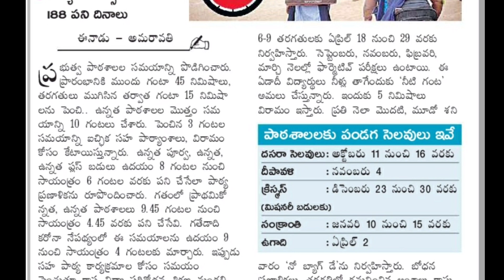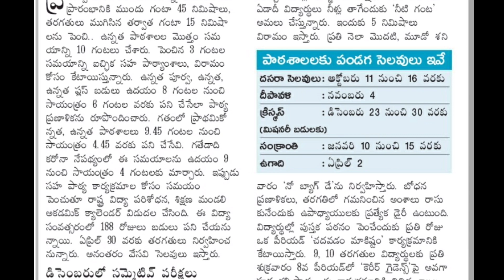ఇక రోజంతా బడులు|పిచ్చి తుగ్లక్ మరో నిర్ణయం